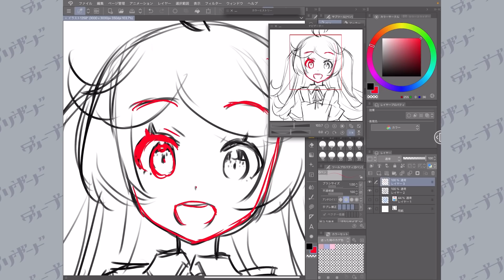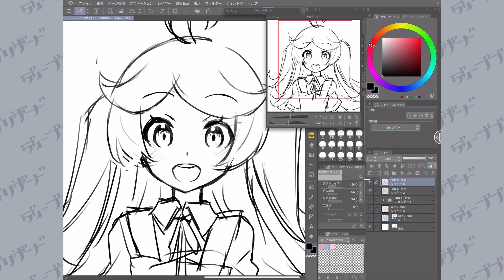絵の違和感をすぐに見つけたい【Radio Closet. 74】ディープブリザード / れでぃくろ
今回頂いたお悩みは「絵が完成してしばらくして絵の違和感に気づくけどできれば早く気づきたい」というものでした。
そんなお悩みにお絵かき魔王、ディープブリザードがお答えします！

【皆さんからの質問・疑問・お悩み募集】